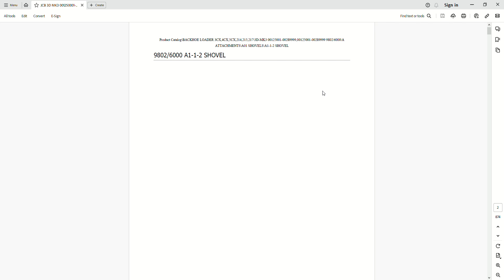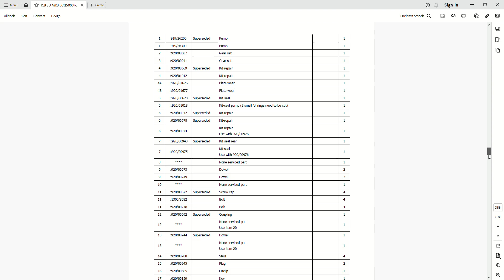JCB BACKHOE LOADER 3CX,4CX,5CX,214,215,217\3D-MK3 00125001-00289999,00125001-00289999 Parts Catalog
874 pages in English
• Zoom IN/OUT